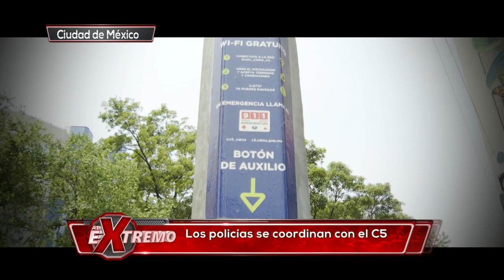¡Descubre cómo funcionan los botones de pánico! | Al Extremo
¡Son más de diez mil botones de auxilio en CDMX!